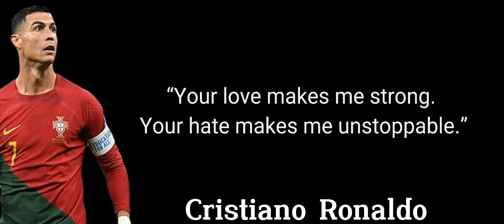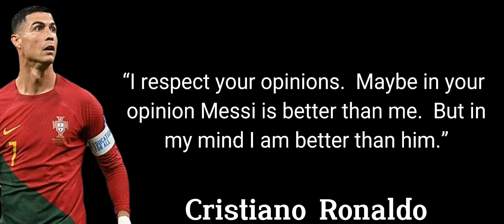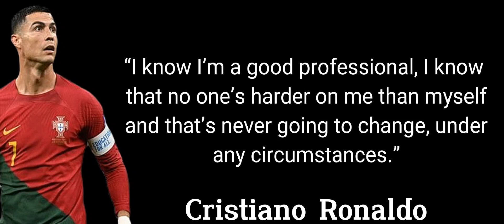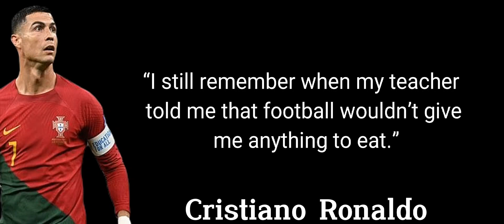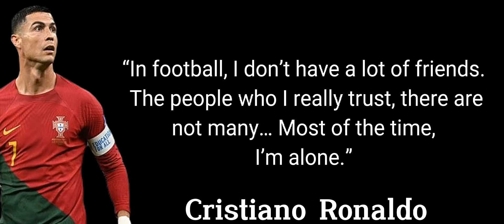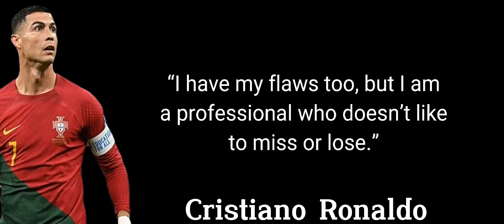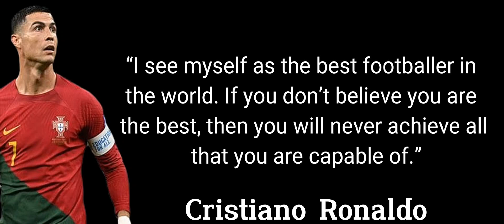Cristiano Ronaldo Quotes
Cristiano Ronaldo dos Santos Aveiro GOIH ComM (Portuguese pronunciation: [kɾiʃˈtjɐnu ʁɔˈnaɫdu]; born 5 February 1985) is a Portuguese professional footballer who plays as a forward and captains the Portugal national team. He is currently a free agent. Widely regarded as one of the greatest players of all time, Ronaldo has won five Ballon d'Or awards and four European Golden Shoes, the most by a European player. He has won 32 trophies in his career, including seven league titles, five UEFA Champions Leagues, and the UEFA European Championship. Ronaldo holds the records for most appearances (183), goals (140), and assists (42) in the Champions League, goals in the European Championship (14), international goals (118), and joint-most international appearances (196). He is one of the few players to have made over 1,100 professional career appearances, and has scored over 800 official senior career goals for club and country. He is the only male player to score in five World Cup tournaments.

Ronaldo began his senior career with Sporting CP, before signing with Manchester United in 2003, at age 18, winning the FA Cup in his first season. He would also go on to win three consecutive Premier League titles, the Champions League and the FIFA Club World Cup; at age 23, he won his first Ballon d'Or. Ronaldo was the subject of the then-most expensive association football transfer when he signed for Real Madrid in 2009 in a transfer worth €94 million (£80 million), where he won 15 trophies, including two La Liga titles, two Copa del Rey, and four Champions Leagues, and became the club's all-time top goalscorer. He won back-to-back Ballons d'Or in 2013 and 2014, and again in 2016 and 2017, and was runner-up three times behind Lionel Messi, his perceived career rival. In 2018, he signed for Juventus in a transfer worth an initial €100 million (£88 million), the most expensive transfer for an Italian club and for a player over 30 years old. He won two Serie A titles, two Supercoppa Italiana trophies and a Coppa Italia, before returning to United in 2021. He left in 2022.

Ronaldo made his international debut for Portugal in 2003 at the age of 18 and has since earned over 190 caps, making him Portugal's most-capped player. With more than 100 goals at international level, he is also the nation's all-time top goalscorer. Ronaldo has played in and scored at 11 major tournaments; he scored his first international goal at Euro 2004, where he helped Portugal reach the final. He assumed captaincy of the national team in July 2008. In 2015, Ronaldo was named the best Portuguese player of all time by the Portuguese Football Federation. The following year, he led Portugal to their first major tournament title at Euro 2016, and received the Silver Boot as the second-highest goalscorer of the tournament. He also led them to victory in the inaugural UEFA Nations League in 2019, receiving the top scorer award in the finals, and later received the Golden Boot as top scorer of Euro 2020.

One of the world's most marketable and famous athletes, Ronaldo was ranked the world's highest-paid athlete by Forbes in 2016 and 2017 and the world's most famous athlete by ESPN from 2016 to 2019. Time included him on their list of the 100 most influential people in the world in 2014. He is the first footballer and the third sportsman to earn US$1 billion in his career.